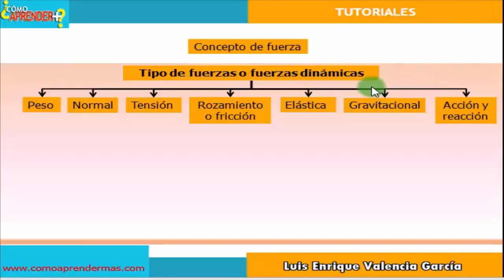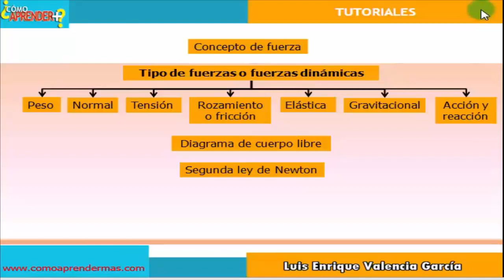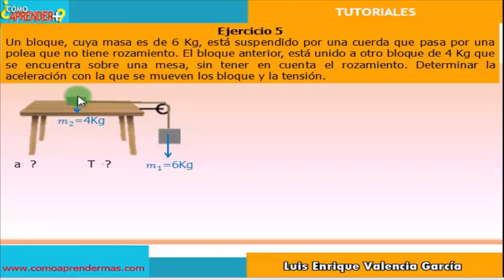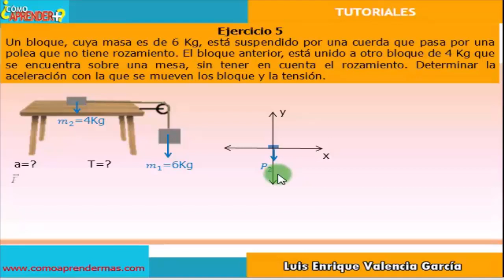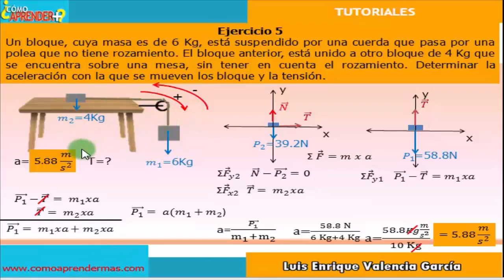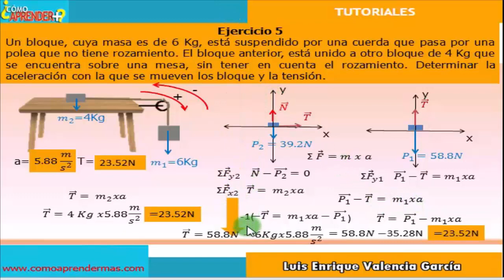Fuerza dinámica ejemplo 5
Se explican un quinto ejercicio sobre tipos de fuerzas o fuerzas dinámicas y la segunda ley de Newton aplicadas en dos cuerpos unidos por una cuerda que origina tensión.

Diagrama de cuerpo libre
Elementos o componentes de la fuerza
Dirección de la fuerza
Sentido de la fuerza
Punto de aplicación de la fuerza
Intensidad o magnitud de la fuerza
Unidad de fuerza
Concepto de vector